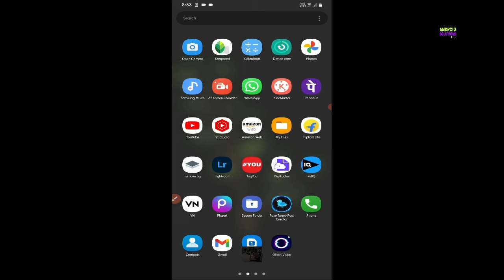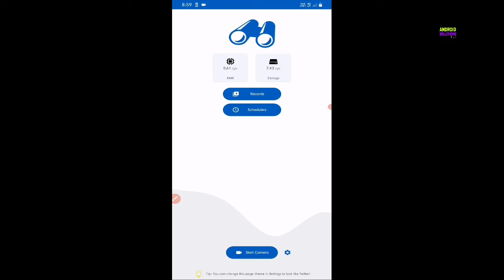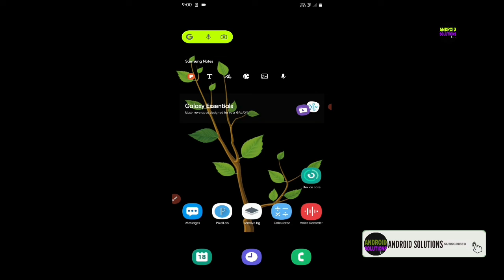Xs camera record video privately/ kisiko pata bhi nahi chalega. .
This app not for miss use so use this app for positive way ..

Application name is xs camera . it's show in playstore in top off search

xs camera use review in hindi

how to use xs camera ..

xs camera kaise use kare.

xs camera kaise chalate hai...

how to record video from xs camera app ...